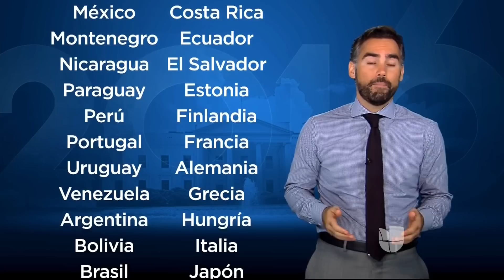EnriqueExplica por qué las elecciones presidenciales son un martes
La razón por la que los elecciones presidenciales en Estados Unidos se hacen entre semana es porque antiguamente el domingo era un día reservado para asistir a la iglesia. Además, como gran parte de la población era rural, los votantes necesitaban más de un día para poder llegar a las urnas y las elecciones se fijaron para el primer martes de noviembre, un mes que no interfiere con la cosecha de otoño.